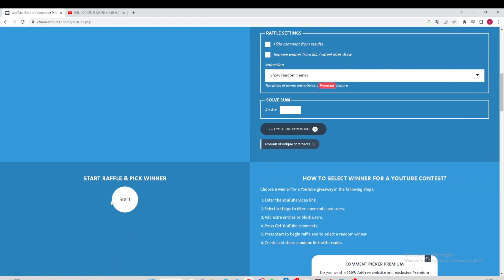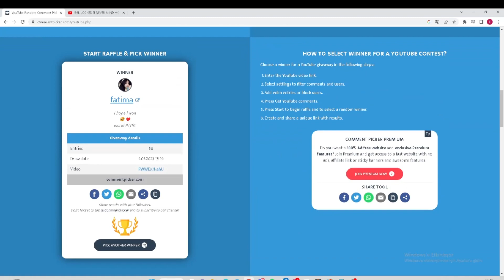PLAYING 5-10 BGL REME WIN TONS | Growtopia Casino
Hi guys i hope you enjoy my videooo !!
Dont forget subs and likee !!
Grow id + world comment !